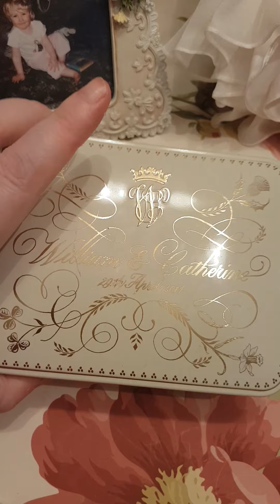PART 1 OF THE PARIS HILTON FACE MASK REVIEW & MY 40TH BIRTHDAY . 😉💗💗💗💗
This is the part 1 of the paris hilton skin care review and I'm about to try on this face mask treatment to see how it feels and looks after then followed on to my second skin care review on the Paris Hilton skin care treatments .  I've never use any treatment before such as the face mask as I have very very sensitive skin so I'm taking it one step at a time .  I was so apprised to see that this face mask review worked and after I washed the remaining parts my face felt super soft and smelled so amazing .   had my doubts if this would work or not but as I've never tried any face mask treatment I decided to give it ago as I do love paris hilton' s other skin care products so it's about time to give this ago.  I was not happy when I was trying to peel this off as it just kept breaking up in to bits instead of just peeling like it should.   so I waited for 10 minutes as it says to leave it on for 10-15 minutes for the results.  I hated the feel of it on my skin as it felt so sticky and dry so uncomfortable.  I waited the 10 minutes and it seem to feel soft afterwards then I applied the skin care cream after the face mask.   I felt it did not peel as it should do.  also I've had my 40th birthday and I got the princess diana doll . ( franklin mint) which I've always wanted also I tried my super heavy diamond necklace which I had on display.  hope this video was of some interest to you guys and if you would like to see more fun videos then don't forget to subscribe to my channel and don't forget to click on that bell so you can be notified on NEW videos upcoming.   thanks for watching . please feel welcome to leave a comment if you have any questions on this skin care review and what else worked for you .  please leave me a thumbs up and I will see you guys soon with somemore amazing videos... 🍒🥂🍷🍹